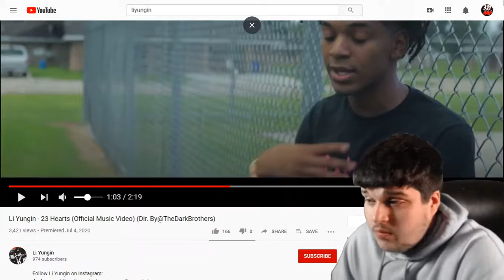Li Yungin - 23 Hearts (Official Music Video) REACTION